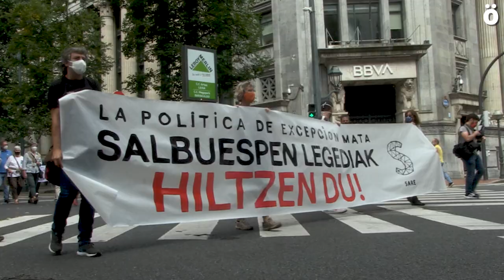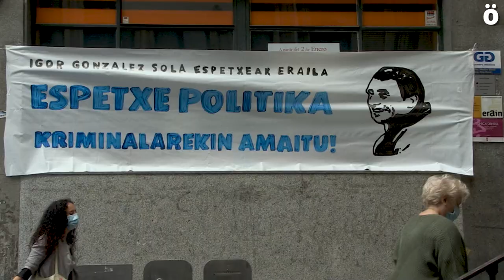"Igorren heriotza azkena izan dadila"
Igor Gonzalez Sola Espainiako espetxeetan aplikatzen den salbuespen politikaren biktima izan zela salatu du manifestazio batek Bilbon. Sare Herritarrak egin du deialdia, eta sindikatuek, alderdiek eta eragileek bat egin dute deialdiarekin; gaur eguerdian abiatu da Moyua plazatik, eta Plaza Barrian amaitu da.